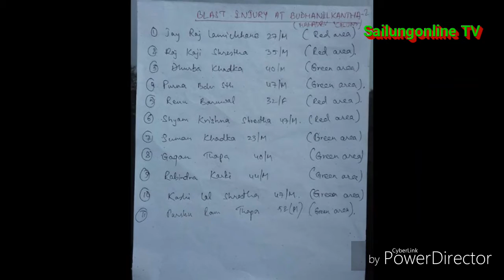गगनको घरदैलो कार्यक्रममा बम प्रहार, गगन उपचार पछि घर फर्के, १० जना उपचार हुदै|| Gagan Thapa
G U E S T :
P R O G R A M D I R E C T O R :
P R E S E N T E R :
C A M E R A/E D I T O R :
C R E D I T :

S U B S C R I B E U S : / sailungonline. .
▼C O N N E C T US H E R E :-

sailungonline.com is a news portal's YouTube channel launched by Global Voice Pvt. Ltd. Our channel breaking news, politics‚ Health‚ entertainment covers it all. We bring you the latest news updates, in-depth analysis, exclusive interviews, and thought-provoking discussions that will enrich your understanding of the world around you.
All the videos on this channel are uploaded with full digital copyrights either owned by sailungonline or officially provided by different content owners.